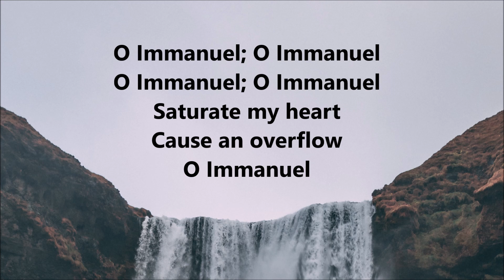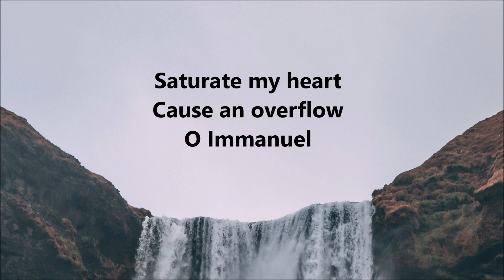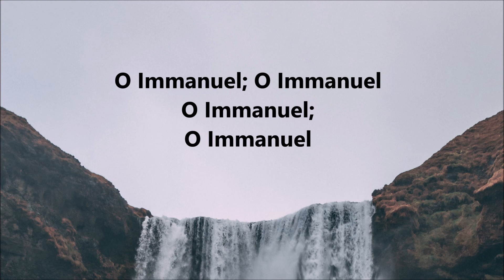O Immanuel; Saturate my heart - Godstime Okorie | Worship Instrumental Music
O Immanuel; Saturate my heart (Worship Instrumental) by Godstime Okorie.
This instrumental music can be used for prayer, meditation, time Alone with God,  quiet time in His presence.